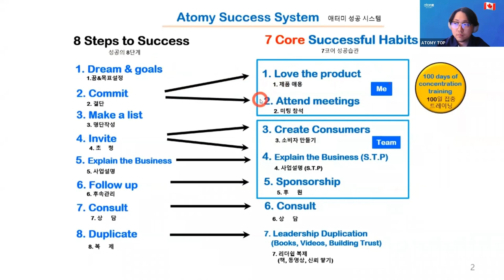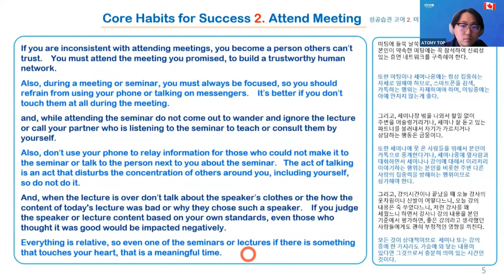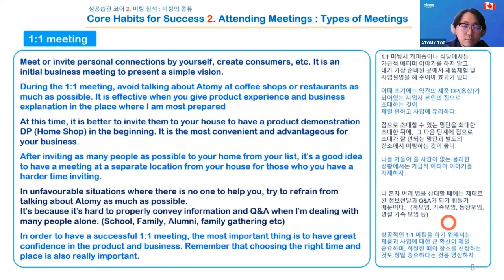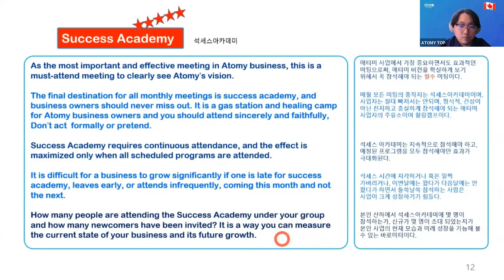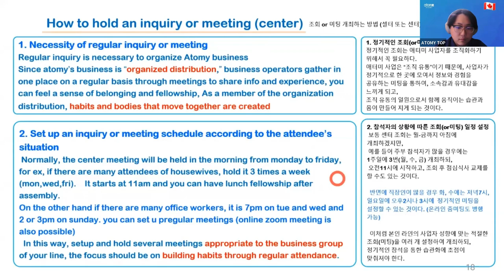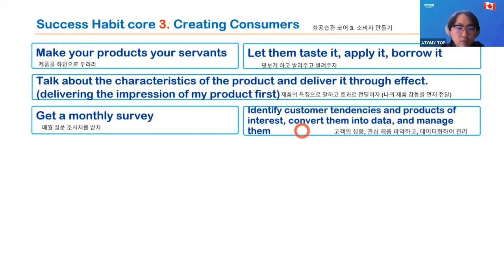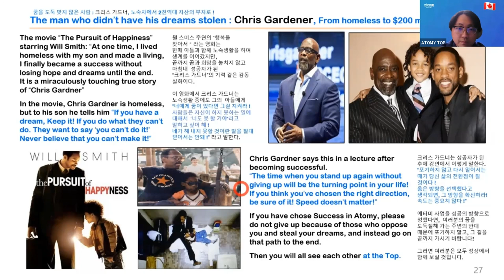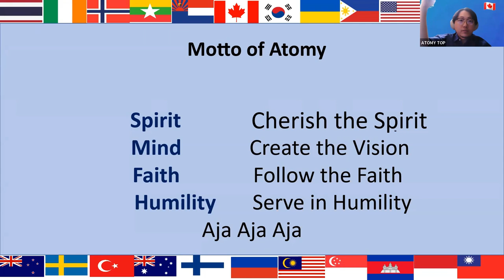Atomy English/ April 06th, 2023Success System Part ll /RM Jae Young Seo